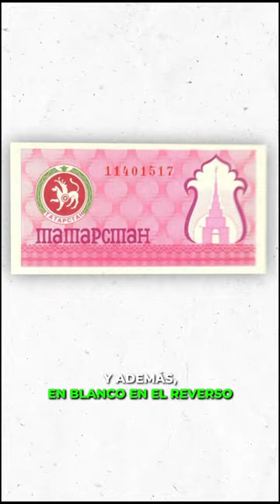La Increíble Historia DETRÁS de los Billetes de TATARSTAN‼️🤯